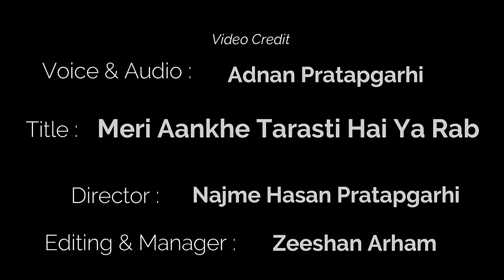Meri aankhe Tarasti hai ya rab || Hajj Kalam By Adnan Pratapgarhi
This is OFFICIAL youtube channel

Shayar / poet .

"Sufiyan Pratapgarhi Official"

Book in contact this mail..👇🏻

Sufiyan Pratapgarhi,s social account

Najme Hasan Pratapgarhi,s Social Account...